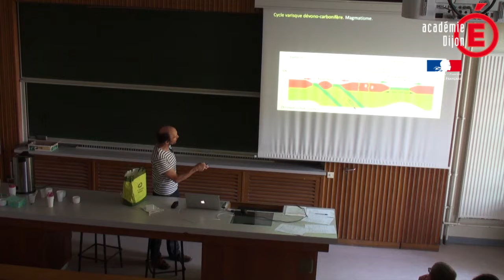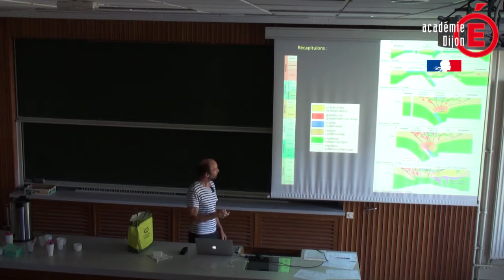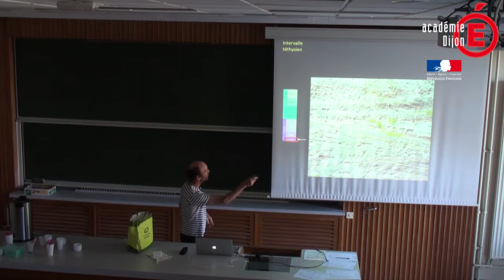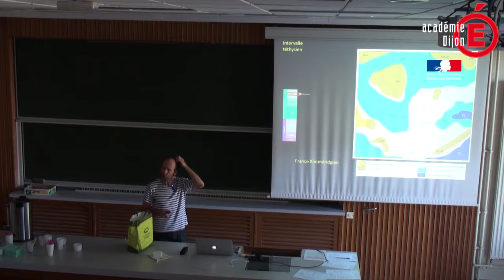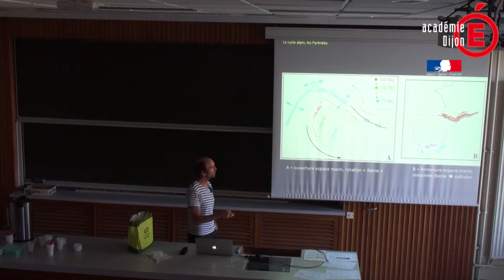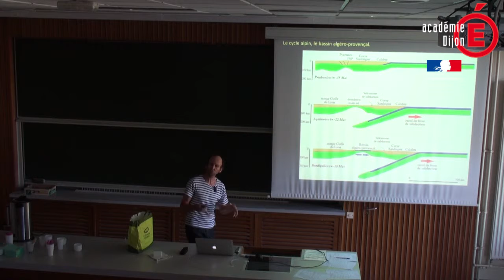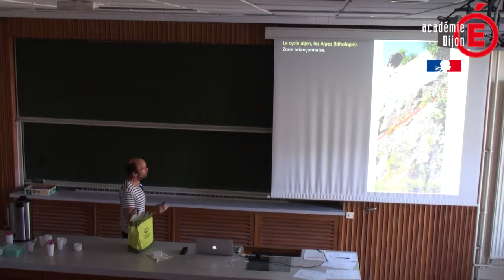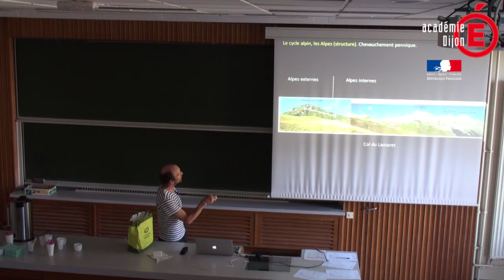Histoire géologique de la France - partie 2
Conférence de Didier Quesne, chercheur, professeur à l'Université de Bourgogne (Laboratoire Biogéosciences, UMR CNRS, Ub 6282).